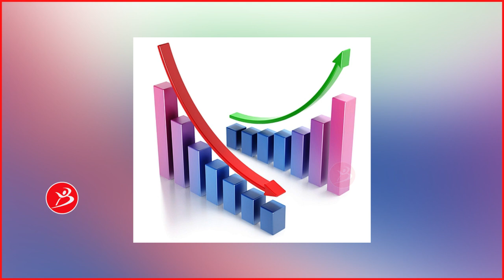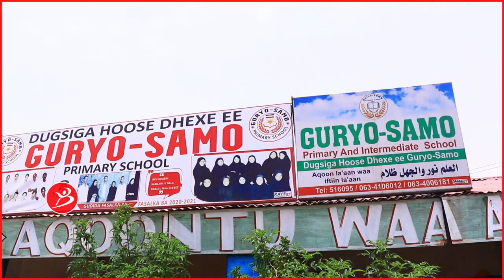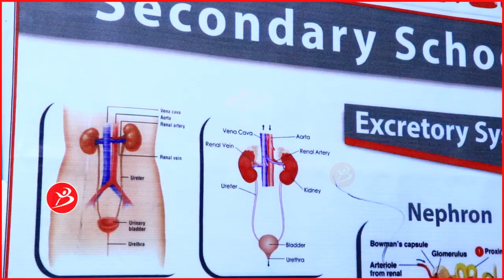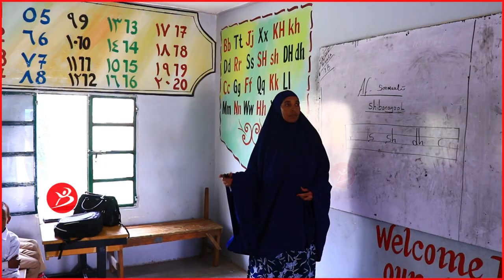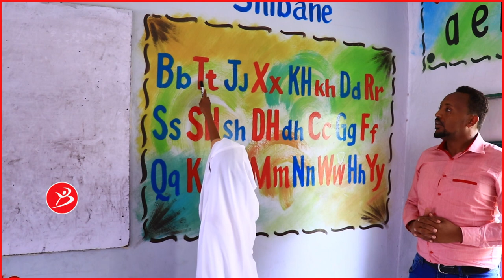Warbixinta: Saamaynta Coronavirus Kaga Tagay Waxbarashada Somaliland iyo Duruufaha Ku Gedaaman